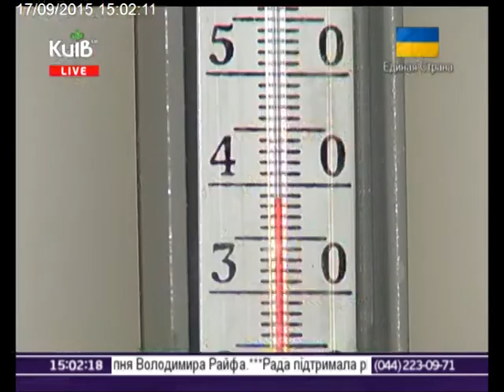17.09.15 Столичні телевізійні новини 15.00